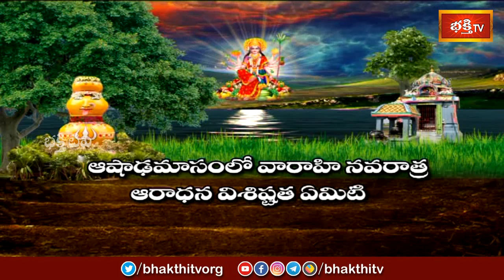ఆషాడ మాసం ప్రత్యేక ధర్మసందేహాలు | Aashada Masam Special | Dharma Sandehalu | Bhakthi TV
Watch: ఆషాడ మాసం ప్రత్యేక ధర్మసందేహాలు, ఆచరించాల్సిన సంప్రదాయాలు | Aashada Masam Special Dharmasandehalu by Sri Maddikunta Srikanta Sharma | Dharma Sandehalu | Ashada Masam | Bhakthi TV

1. ఈ శివుడి పాట మీ ఇంటికి సిరిసంపదలను తెస్తుంది
2. Lord Shiva Most Popular Song
3. Samba Sada Shiva Song
4. Kalabhairava Ashtakam (కాలభైరవ అష్టకం)
6. కార్తిక మాసంలో తప్పక వినాల్సిన పాట

【♟】 KOTI DEEPOTSAVAM ALL VIDEOS :
1. Speeches at Koti Deepotsavam
2. Specials at Koti Deepotsavam | Bhakthi TV
3. Pravachanalu at Koti Deepotsavam